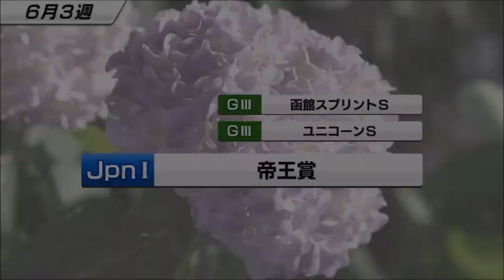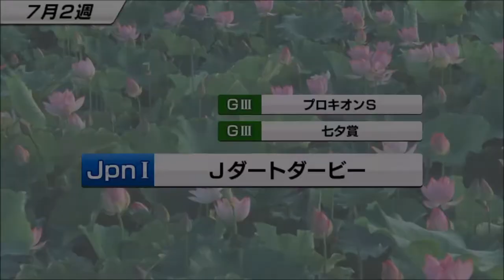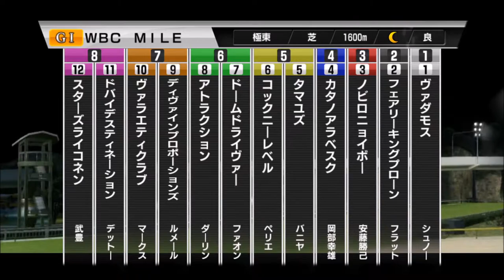【スタポケ #21-9】WBCマイル出走！【スターホースポケット：競馬ゲーム】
【スターホースポケットガチャ】
4月26日新登場、SHデラックスガチャに挑戦！SSRホースゲットなるか？